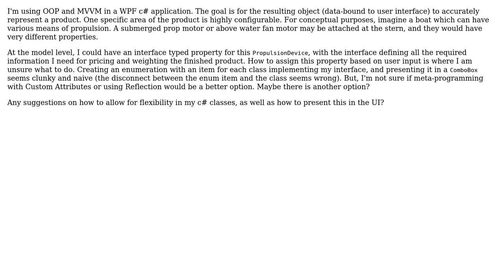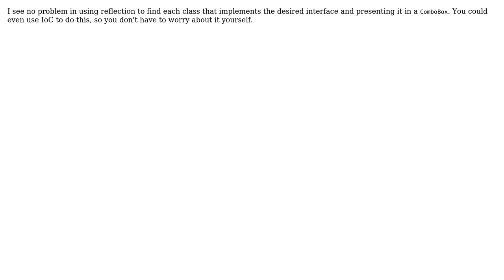Software Engineering: Need an OOP pattern or strategy for "pluggable" property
With thanks & praise to God, and with thanks to the many people who have made this project possible! You are responsible for your own actions.